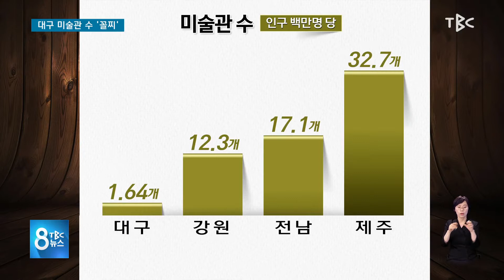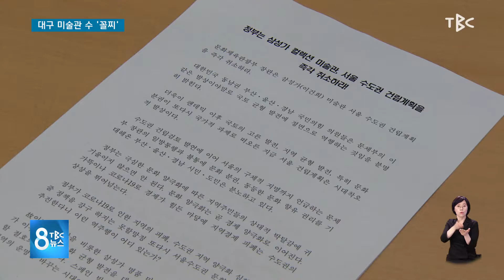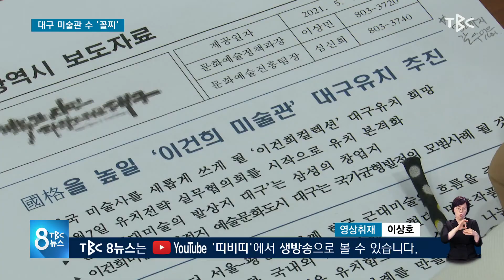대구 미술관 수 꼴찌 210608 [TBC-띠비띠]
이건희 미술관 수도권 건립 취소 촉구 있따라